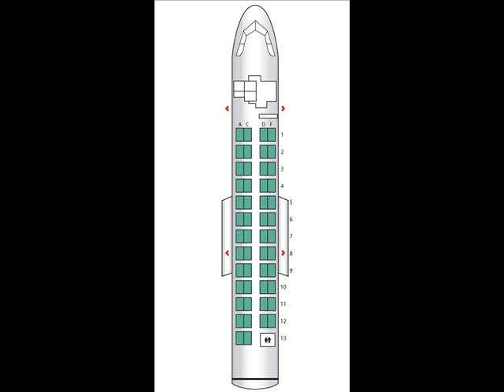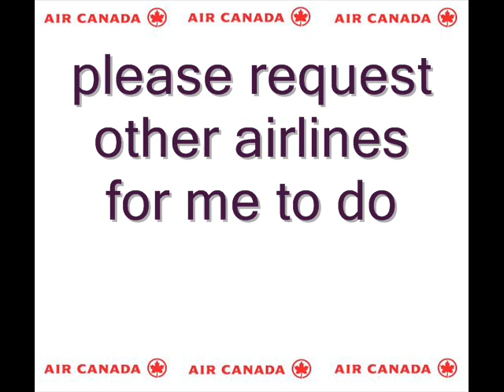air canada - the fleet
song is justin bieber somebody to love

sorry about the song carrying on

please request airlines.